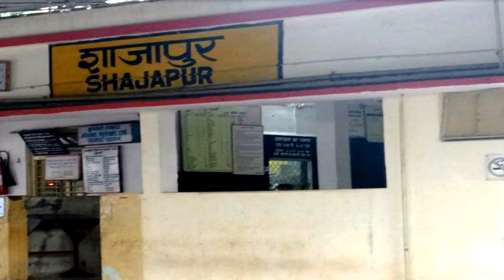शाजापुर जिला | Shajapur District | शाजापुर मध्य प्रदेश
शाजापुर जिला भारत के मध्य प्रदेश राज्य के 52 जिलों में से एक है। शाजापुर शहर ही जिले का मुख्यालय है। शाजापुर जिला मालवा पठार का हिस्सा है। यह उज्जैन, देवास, सीहोर, राजगढ़  और राजस्थान के झालावाड़ जिले से घिरा हुआ है। शाजापुर जिला उज्जैन डिवीज़न का हिस्सा है। उज्जैन संभाग में शाजापुर 1981 की जनगणना के दौरान लाया गया था। जिले की पहचान मुख्यालय शहर शाजापुर से है, जिसका नाम शाहजहाँ के नाम पर रखा गया था, जो 1640 में यहां रुके थे। ऐसा कहा जाता है कि इसका मूल नाम शाहजहाँपुर था, जो बाद में शाजापुर में आ गया। ग्वालियर राज्य के गठन के बाद से, यह एक जिला बना हुआ है। 2011 की जनगणना के अनुसार शाजापुर जिले की जनसंख्या 15,12,35 थी। शाजापुर जिले में हर 1000 पुरुषों पर 939 महिलाओं का लिंगानुपात है,  और साक्षरता दर 70.17% है।

जिले का नजदीकी हवाई अड्डा, इंदौर और भोपाल में हैं, देवी अहिल्या हवाई अड्डा इंदौर 110 किलोमीटर और राजा भोज हवाई अड्डा भोपाल 160 किलोमीटर की दुरी पर स्तिथ है। शाजापुर रेलवे स्टेशन जिले का मैं रेलवे स्टेशन है।  शाजापुर आगरा-बॉम्बे राष्ट्रीय राजमार्ग (NH-3) पर स्थित है और मध्य प्रदेश और देश के बही हिस्से से काफी अच्छी तरह से जुड़ा हुआ है।

My City My Life,